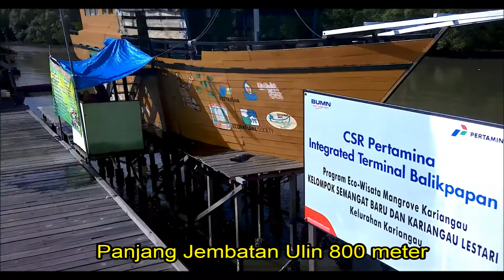Jembatan Ulin Kariangau Balikpapan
Jembatan Ulin Kariangau Balikpapan memang memiliki daya tarik tersendiri yang membuat banyak wisatawan betah berlama-lama. Jembatan ini memiliki panjang sekira 800 meter, dan menjadi jembatan ulin terpanjang di Indonesia.

Artikel ini telah tayang di TribunKaltim.co dengan judul Hanya 11 Kilometer dari Jantung Kota Balikpapan, Begini Indahnya Senja di Jembatan Ulin Kariangau,
Penulis: Cahyo Adi Widananto | Editor: Trinilo Umardini